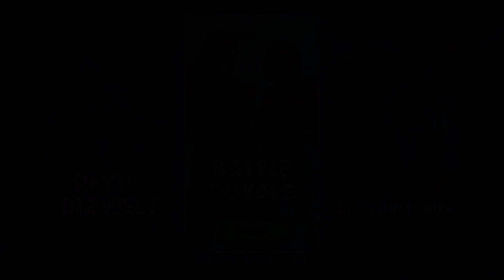SEASON X Battle Pass LEVEL 100 FREIGESCHALTET... (Bester BP)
In diesem Video kaufe ich den KOMPLETTEN NEUEN FORTNITE SEASON 10 BATTLE PASS FREI! Viel Spaß mit diesem Video!
Fortnite Battle Pass Level 100